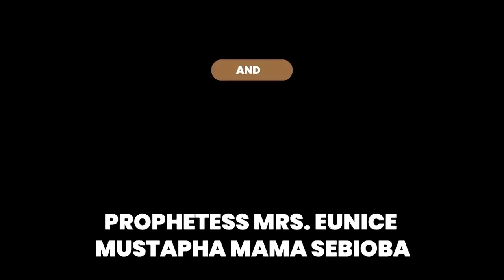IRI OWURO(MORNING DEW) 4th May. 2021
The Lord will remember you for good in Jesus name, Amen